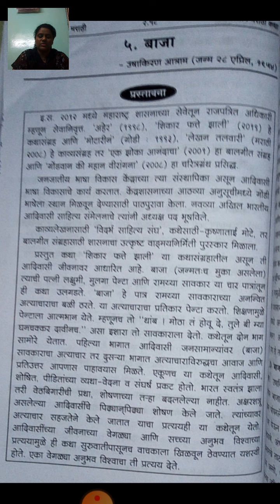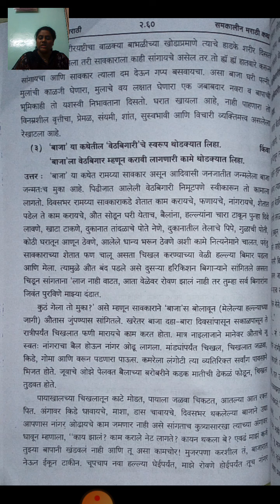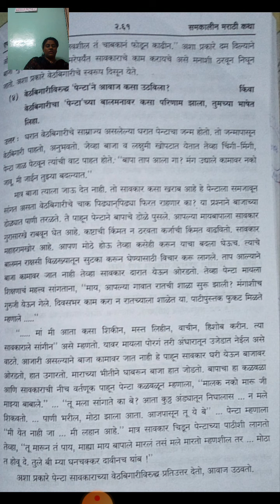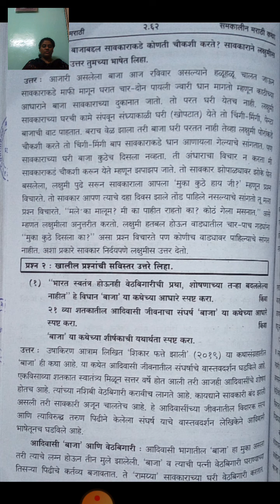FYBA Marathi Lecture 83